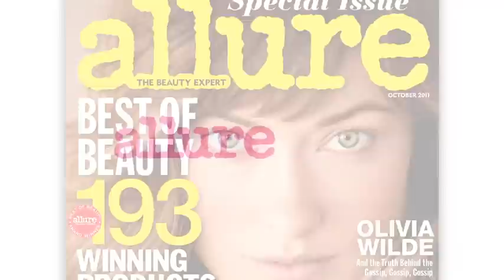Olivia Wilde on Her Punk Rock 12-Year-Old Haircut - Cover Shoots - Allure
Watch our exclusive video and learn about Wilde's beauty and style influences, from Kate Moss to Keith Richards.

Starring: Olivia Wilde